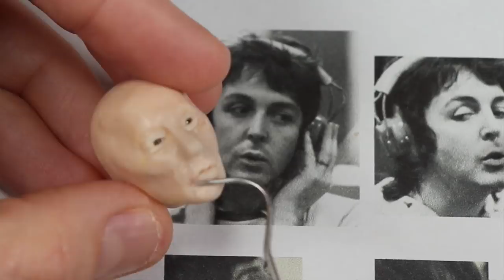Sculpting Paul McCartney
In this video I show a little bit fo the sculpting process of Paul.